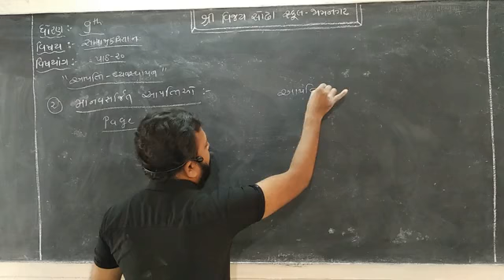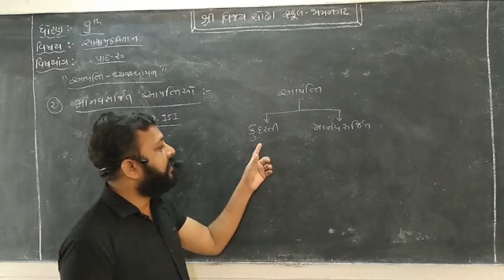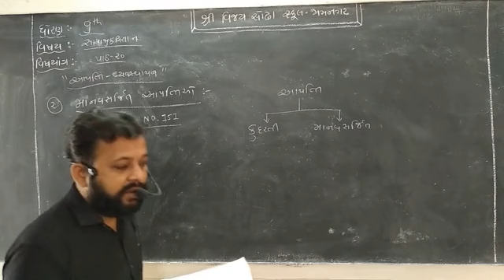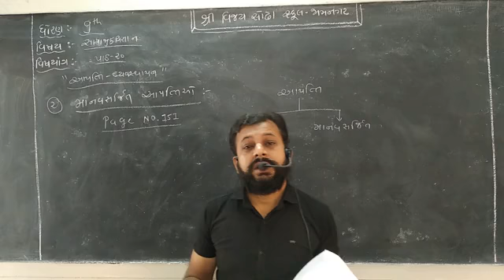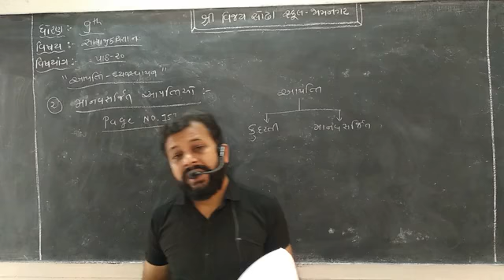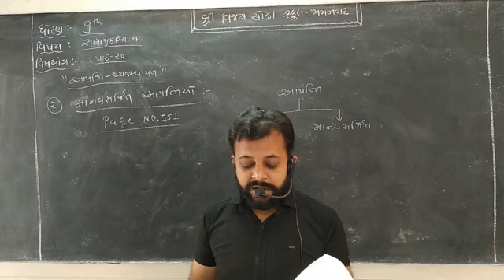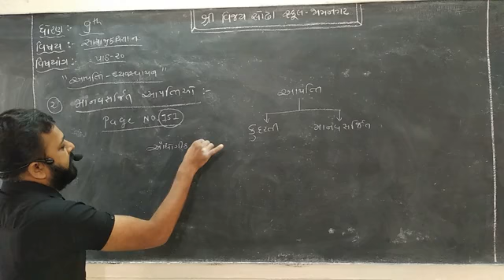STD 9 SOCIAL SCIENCE